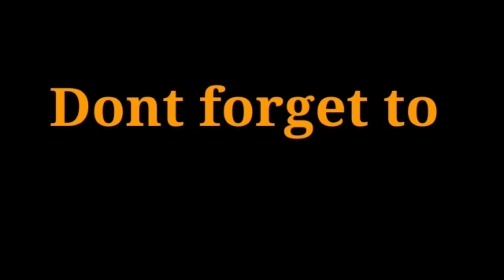15-8 dots Grand Rangoli for Navaratri / Deepavali Festival special Simple Rangoli Design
ದಿನಕ್ಕೊಂದು ರಂಗೋಲಿ -33 : 15x8 dot Grand Lotus Rangoli | Mggulu kolam dot rangoli | Easy rangoli Muggulu Rangoli | Festival Rangoli | Sikku Kolam | Chukki Rangoli
rangoli with dots, design muggulu, deepavali 2021, new rangoli designs, rangoli designs with dots, kolam with dots,
easy rangoli designs for diwali, simple muggulu, new year rangoli, happy diwali 2021
new rangoli, simple rangoli designs for home, muggulu with dots, new year rangoli designs, free hand rangoli design, deepawali, diwali special rangoli, best rangoli,
unique rangoli designs, small rangoli with dots, happy deepavali, 2021 diwali, small rangoli kolam, kolam designs with dots, simple rangoli designs with dots,  easy rangoli kolam,
rangoli designs simple and easy, simple easy rangoli design, latest rangoli, beautiful designs of rangoli for diwali, flower kolam, simple rangoli designs with flowers, new rangoli kolam, rangoli designs with colours, big rangoli designs, simple easy rangoli,
small rangoli designs for diwali, small simple rangoli designs, simple and easy rangoli designs for home, rangoli please, simple rangoli kolam designs, diwali this year,
simple and easy rangoli, flower rangoli designs for diwali,
rangoli painting,
simple small rangoli,
deepavali rangoli,
colour kolam,
simple flower rangoli,
big rangoli,
rangoli artworks